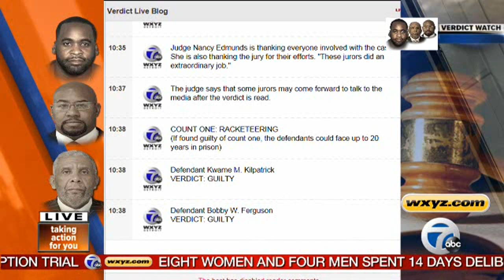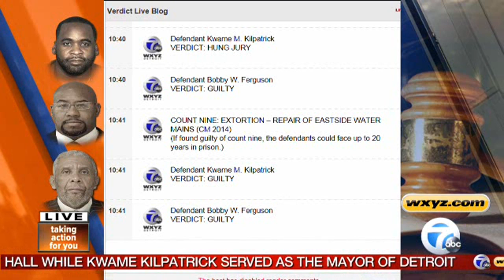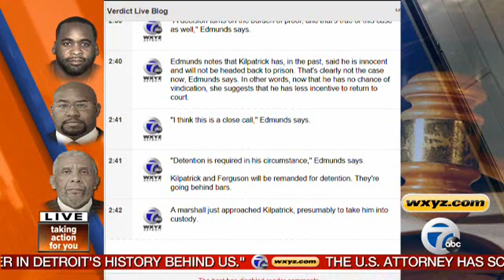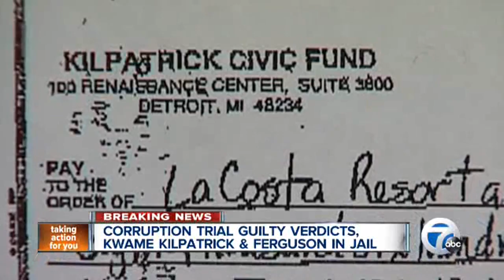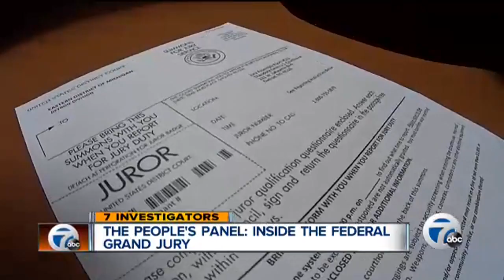Continuing Coverage Kilpatrick Trial